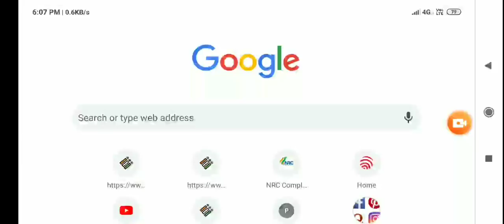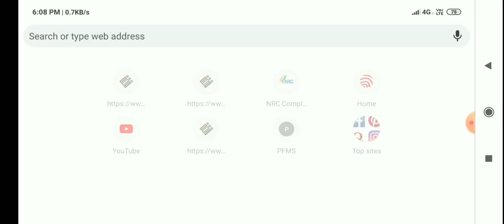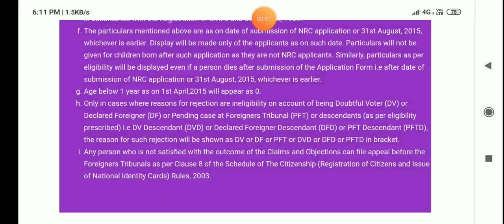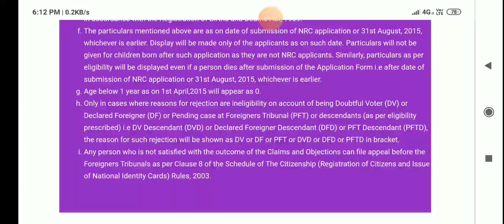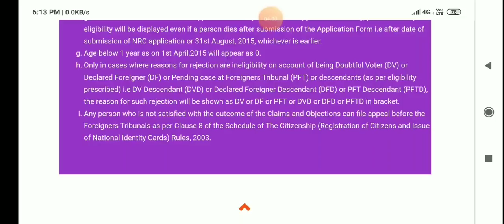Final NRC Rejection Reason | How to check NRC Rejection Reason online